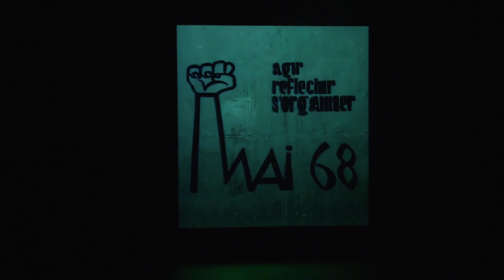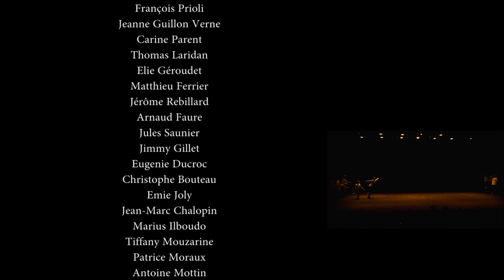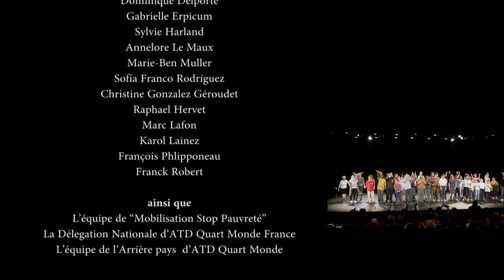Un Peuple les Yeux ouverts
Spectacle représenté les 13, 14 et 15 octobre 2017 à la MPAA / Saint Germain (Paris) dans le cadre de la Mobilisation “Stop Pauvreté” - en partenariat avec ATD Quart monde et la MPAA.

Depuis Dufourny, prenant la défense des « infortunés » sous la Révolution, jusqu’à Joseph Wresinski, se rebel­lant contre les injustices, c’est tout un pan de la lutte contre l’exclusion que retrace ce spectacle.
Y passent révolutionnaires et gens du peuple, Victor Hugo clamant son indignation en 1849, les habitants des bidonvilles en mai 68, les enfants d’une bibliothèque de rue, les militants des Universités Populaires… Tout un peuple qui s’évertue à dire « non ! » à l’exclusion.

Dramaturgie et mise en scène : Philippe Osmalin
Collaboration historique : Michèle Grenot
Assistant à la mise en scène : François Prioli
Création lumières : Antonio de Carvalho

Coordination du projet : Jennifer Franco Rodríguez, Annelore Le Maux, Philippe Osmalin, Carine Parent, Célia Romazzotti

Images, son et montage du spectacle : David Tardé, Hervé Falise et Paolo Letroquet
Captation à la MPAA / Saint Germain le 15 octobre 2017